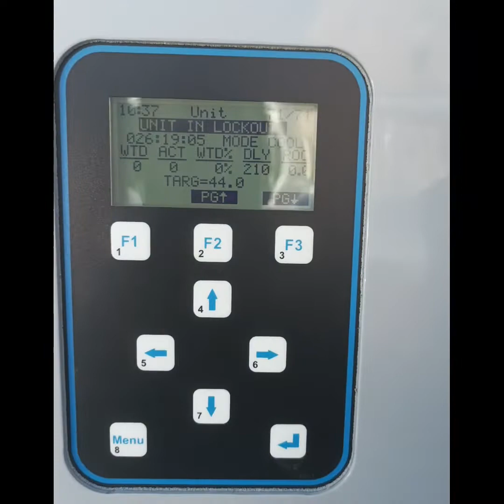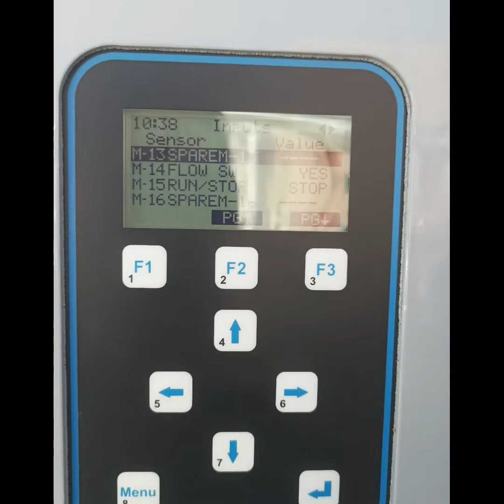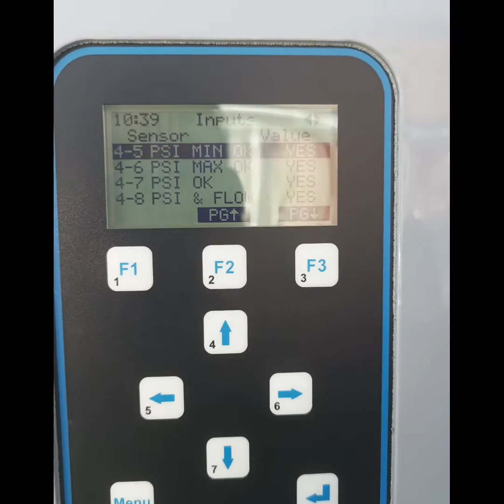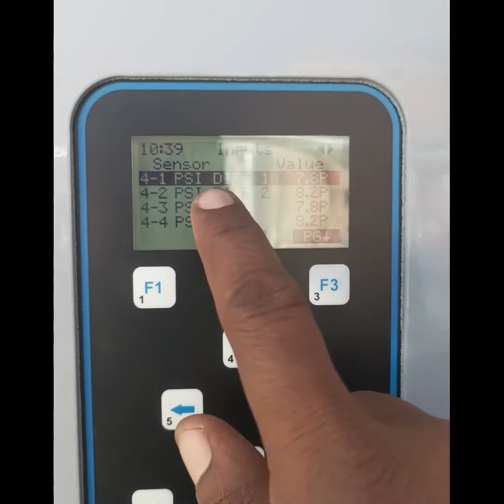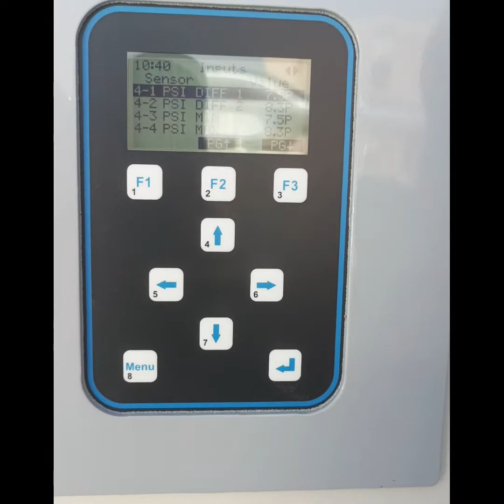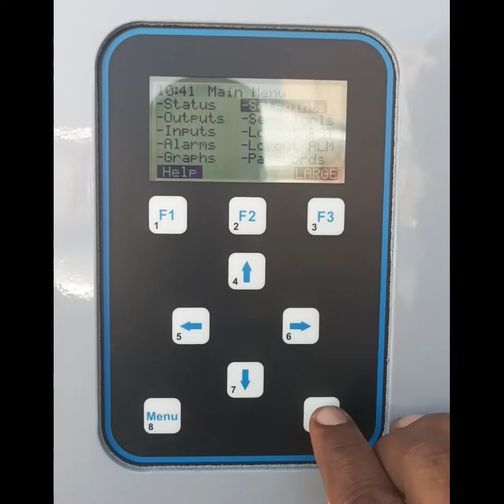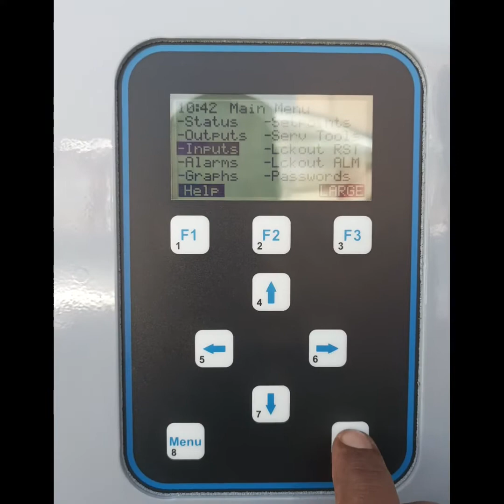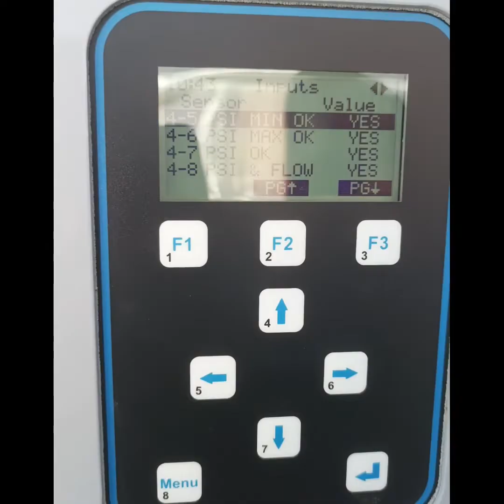Check some display settings before starting the MCS chiller.